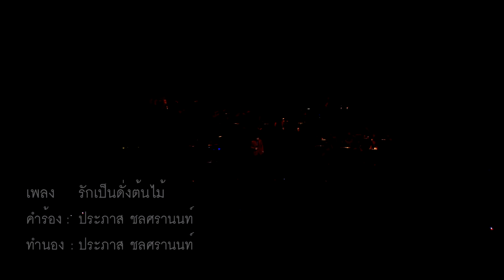รักเป็นดั่งต้นไม้ - หนุ่มเสก เสกสรร (คอนเสิร์ตเพลงประภาส 2)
เพลง รักเป็นดั่งต้นไม้

ทำนอง : ประภาส ชลศรานนท์

บันทึกการแสดงสดคอนเสิร์ตเพลงประภาส 2